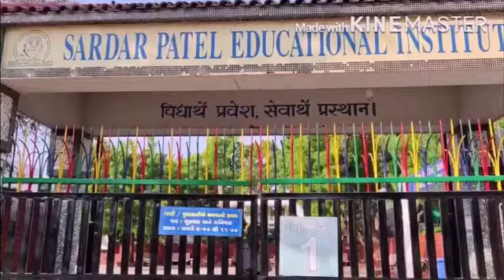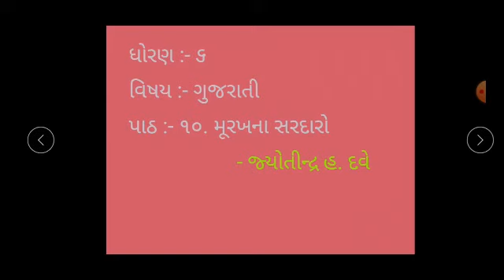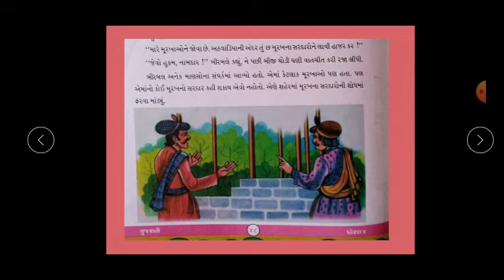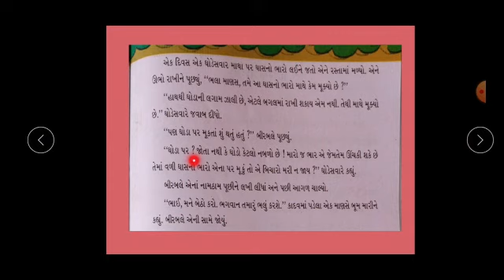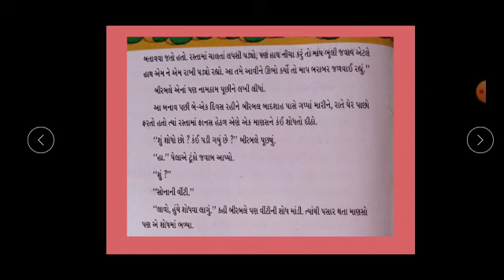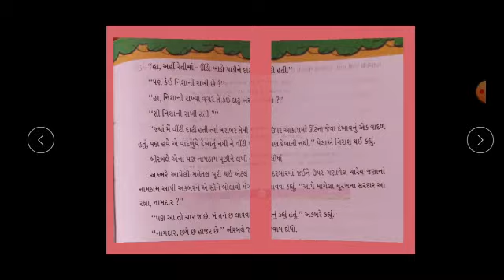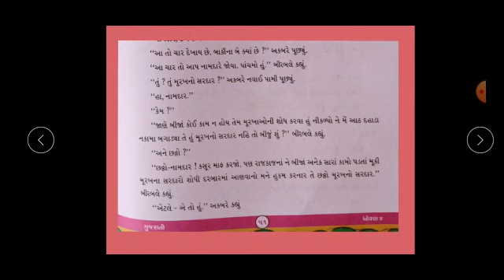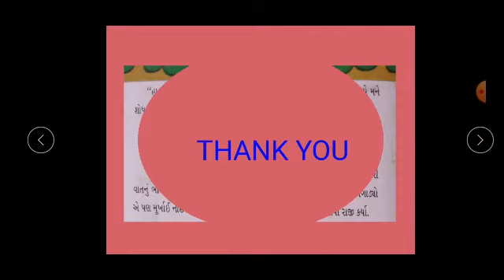STD 6 ગુજરાતી પાઠ ૧૦ મૂરખના સરદાર 18 12 2020